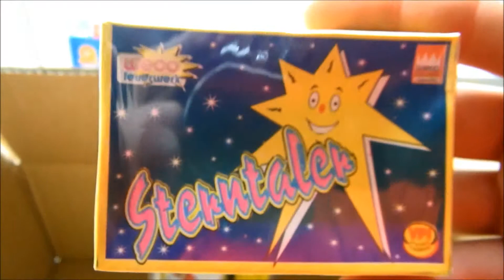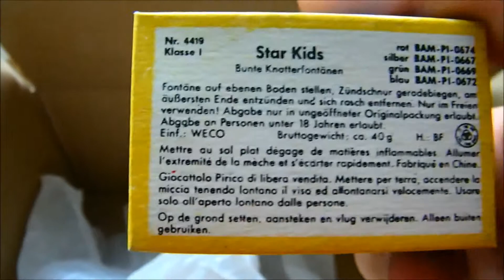Unboxing Hollis Allerlei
Heute für euch das Unboxing meiner Hollis Bestellung.